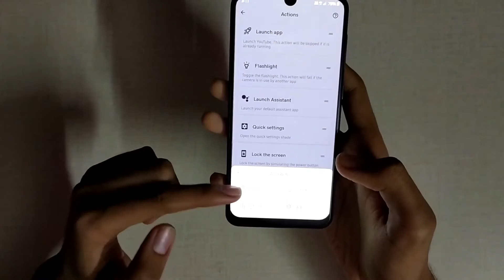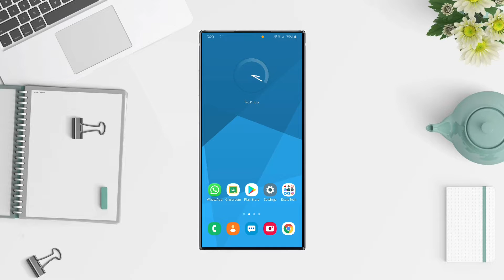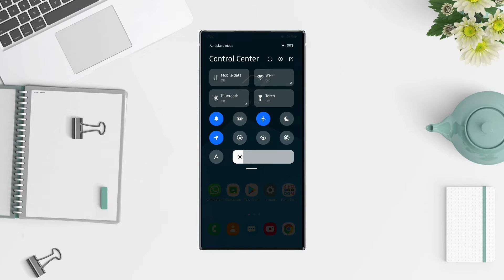Bring iOS 14 features to your Android device!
Timestamps :
0:00 Intro
0:18 Back Tap Gestures
1:23 Recording Indicators
2:24 Control Center
3:00 Outro

Exult Tech aims at Exploring the Ultimate World of Technology. This channel consists of Productive Apps review, Android & Windows Tips and Tricks, Programming Tutorials, Developer Level Tutorial Videos,  etc.